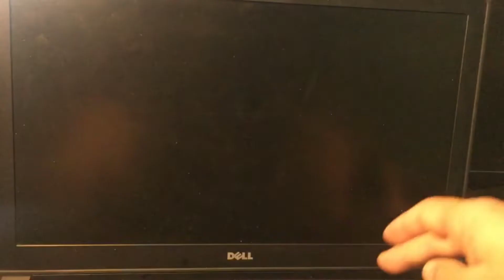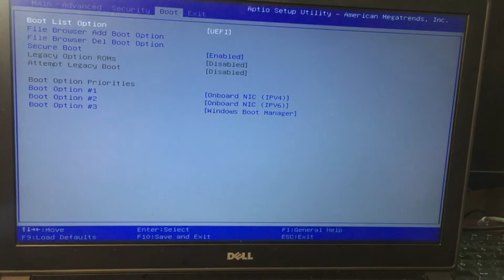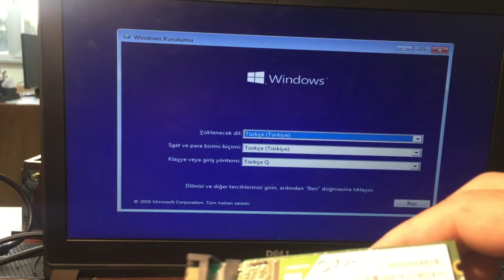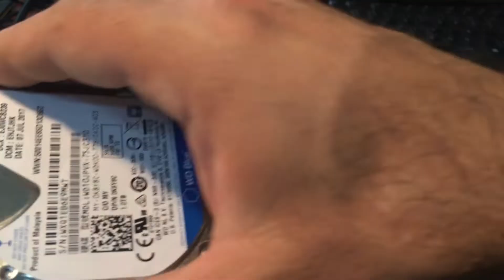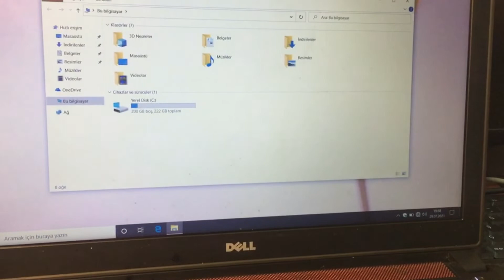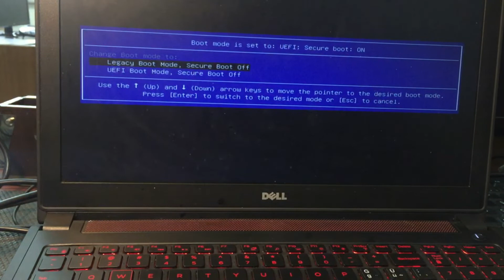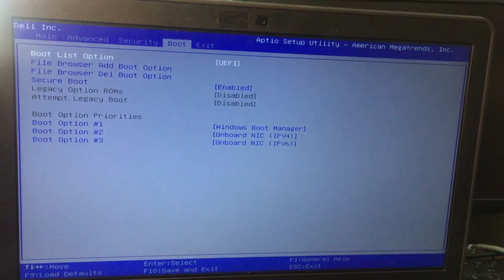Dell Inspiron 15 Gaming 5577 boot failure on device error Solved, Install uefi Windows 10 on M2 SSD